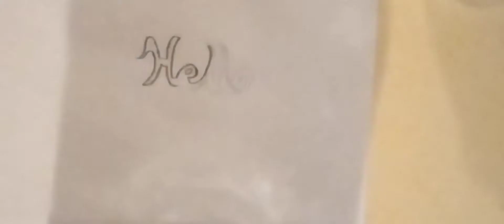Nasıl evde sticker yapılır. Gülay Aydın.